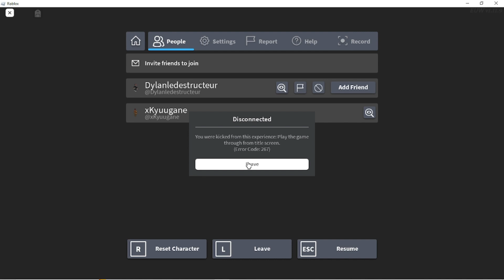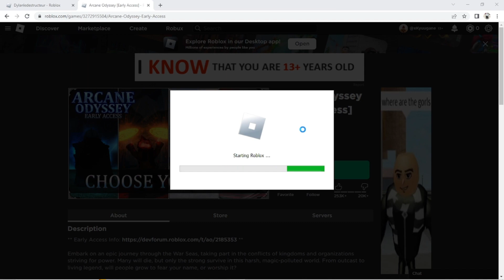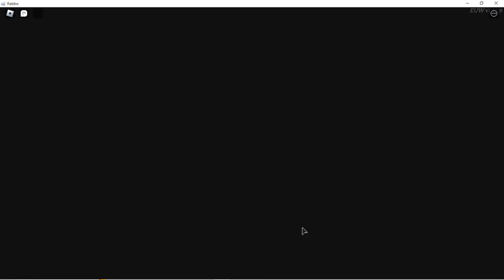*Patched* How to Join in Empty Servers | Arcane Odyssey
How to Join on Empty Servers | Arcane Odyssey